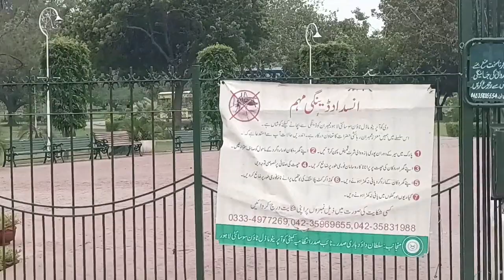Model Town Park Kyun Nahi Jatay? | Why Don’t People Go To Model Town Park?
What Does Model Town Park offer to visitors who are interested in early morning walk close to their homes.